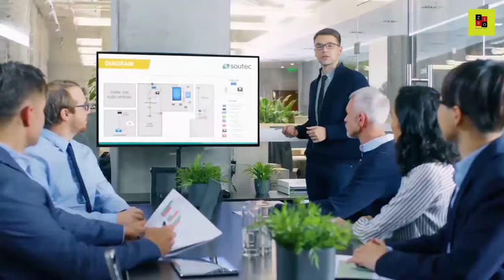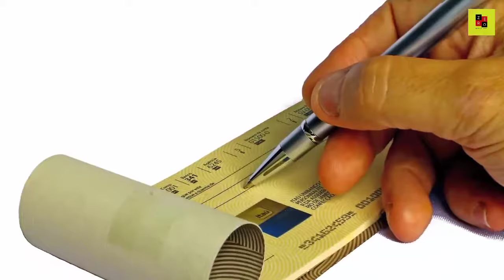I want die ? मुझे मरना है? Motivational Story in Hindi| Present By Zero Motivational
About Video:-

  🙏मेरे Website पर एक बार Visit जरूर करें😊

फ्री में All Types Image, Motivational Blog पढ़े और Content Download करने के लिए Website पर Visit करें।👇

मैं Zero Motivational.
आपके जीरो से हीरो बनने तक के सफर में आपके साथ हूं🤝

               😊Thank You so much दोस्तों😊